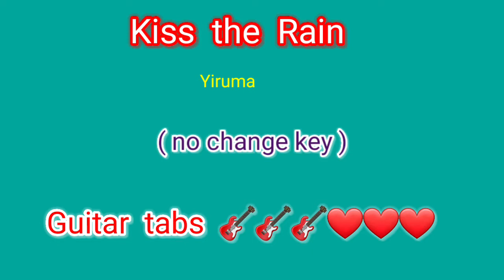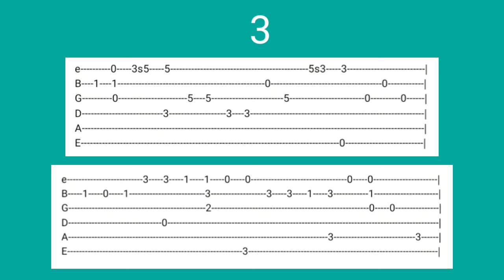Kiss the rain fingerstyle cover [no change key [Yiruma]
kiss the rain  yiruma   [no change key]  fingerstyle cover.